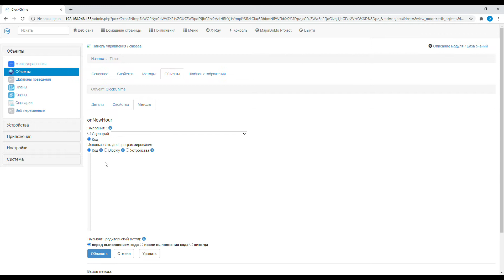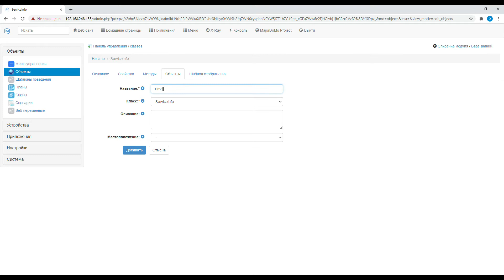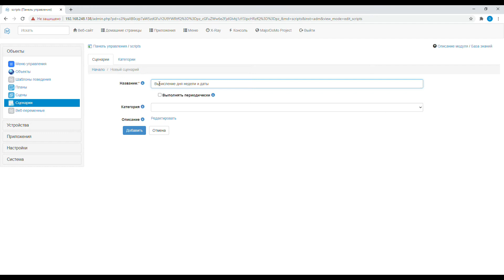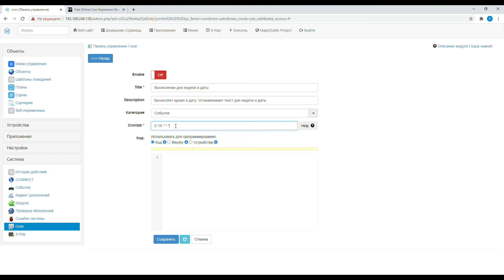MajorDoMo. Шпаргалка №1. Пропал метод OnNewHour. Не работает день недели, месяца и дата.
Видео-шпаргалка. Иногда бывает так, что забыли как это исправить и нужно вспомнить. Как раз данное видео может помочь вам вспомнить как это исправить.